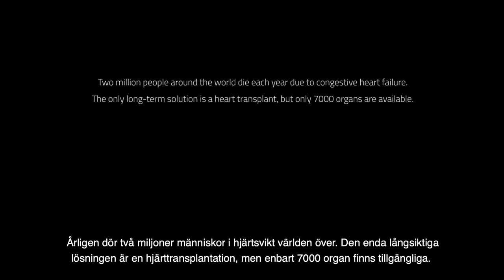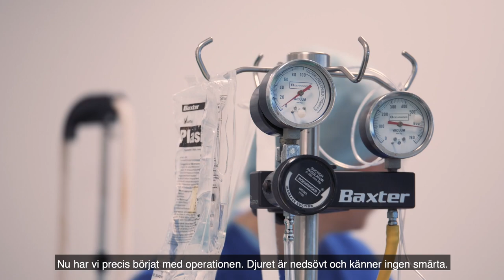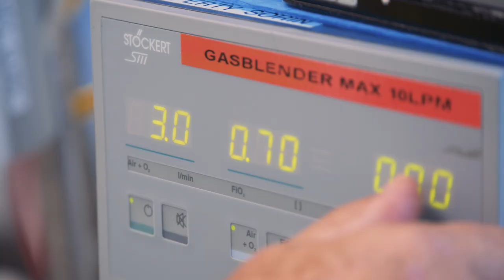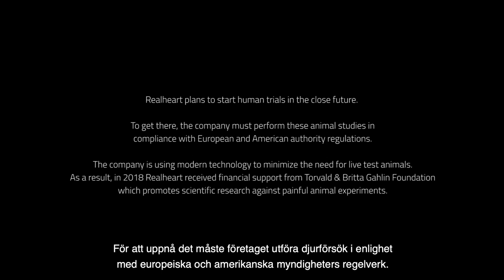Realheart bakom kulisserna - Sista djurtestet för året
Under 2019 har Realheart genomfört en serie djurförsök på får med syfte att verifiera teknologin bakom sitt artificiella hjärta. Målet med försöken har varit att kunna väcka försöksdjuret och hålla det vaket i minst tio timmar. Den här filmen är första gången företaget publicerar filmmaterial som visar hur de här operationerna går till.

Om företaget
Scandinavian Real Heart utvecklar världens första artificiella fyrkammarhjärta, vilket härmar det mänskliga hjärtats pumpfunktion. 26 miljoner människor världen över lider av hjärtsvikt. Lösningen för de med den svåraste graden av hjärtsvikt är en organtransplantation, men det finns bara organ till mindre än 2% av patienterna. Realheart TAH är ett alternativ för de övriga.
Realheart är noterat på Spotlight Stock Market under kortnamnet HEART.